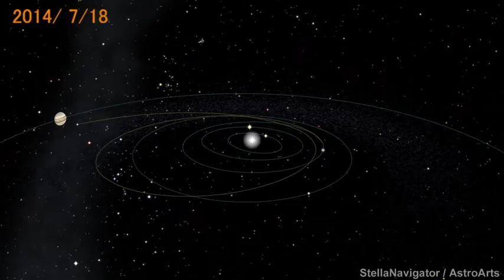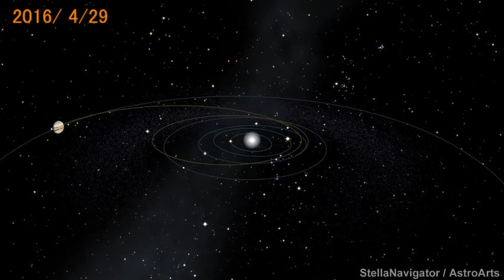木星探査機「ジュノー」の旅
NASAの木星探査機「ジュノー」が2011年8月に地球を出発して2016年7月に木星に到着するまでの旅程を天文ソフト「ステラナビゲータ」で再現しました。
※木星の自転が逆回転に見えるのは、シミュレーションの時間間隔の設定によるものです。